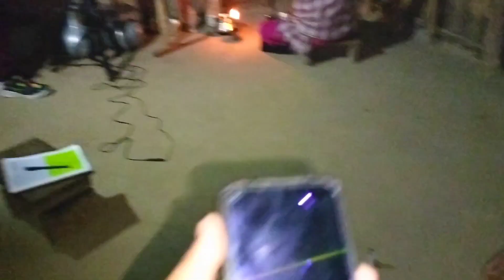BERAMA5 SHOOTING VLOG 🧿